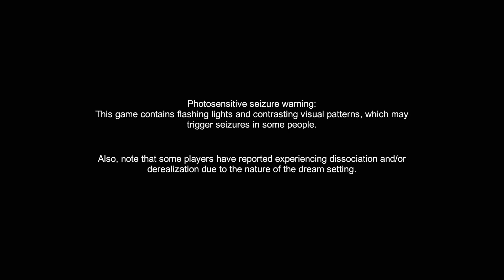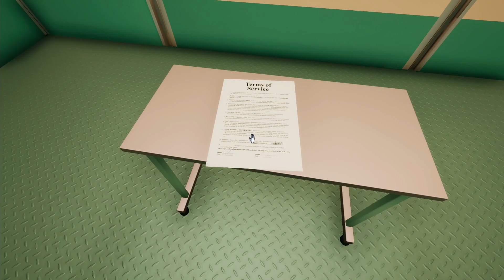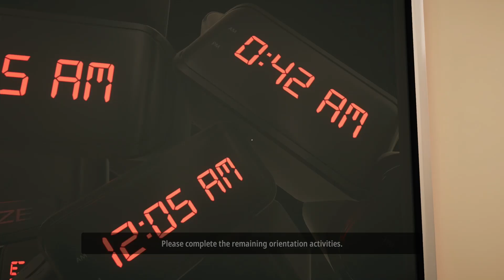Superliminal | A Strange Puzzler That Makes You Think | PC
Superliminal is a 2019 puzzle video game released by Pillow Castle. The game, played from a first-person perspective, incorporates gameplay elements around optical illusions and forced perspective.

PC Specs:
CPU: Intel i7-9700
Motherboard: ASRock B365M Pro4
Memory: Corsair Vengeance LPX 16 GB
Video Card: Nvidia 3070 Founder's Edition
Case: Thermaltake Versa H21 ATX Mid Tower Case
Power Supply: EVGA 600 W 80+ Certified